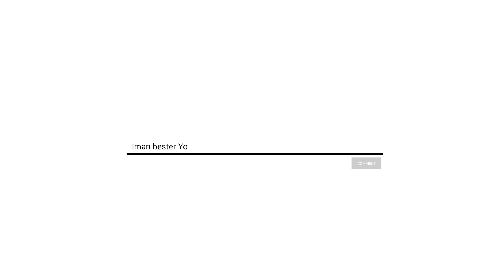Meine Top 10 Yu-Gi-Oh! Lieblingskarten aller Zeiten!!!!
-Video Liken
-Kommentar nicht vergessen